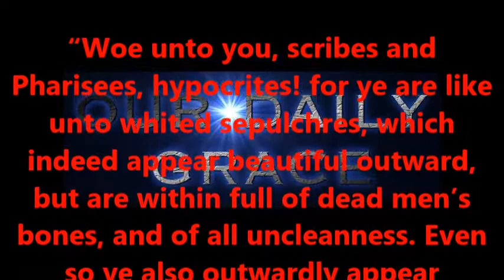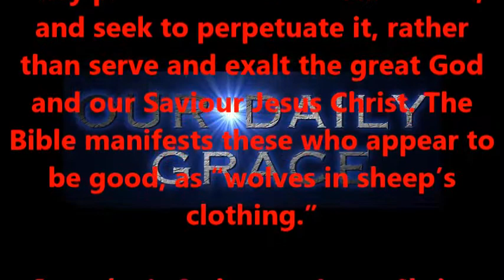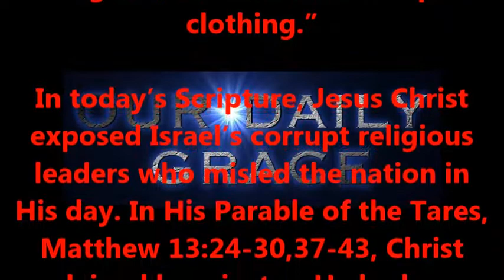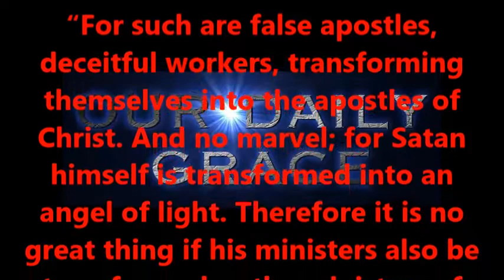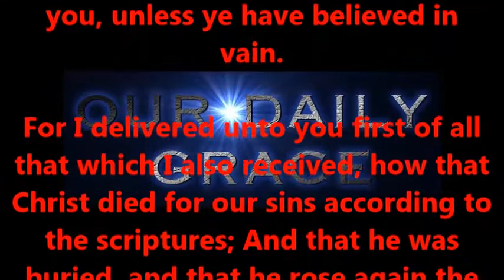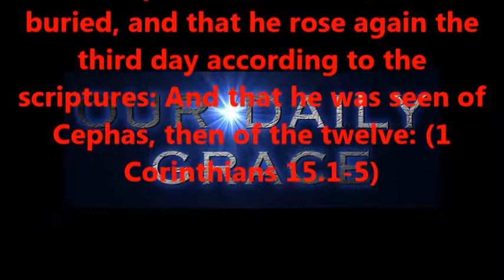Arrayed in Hypocrisy